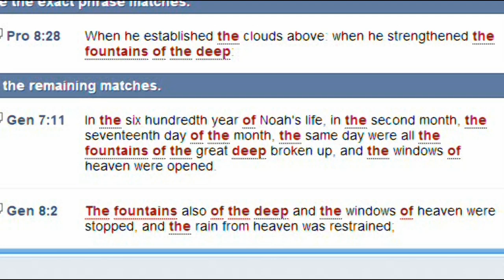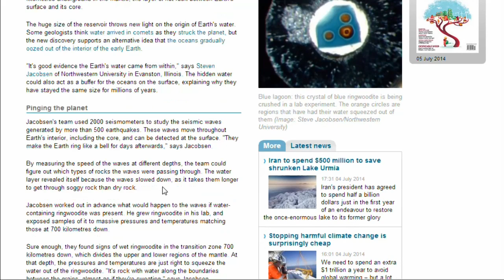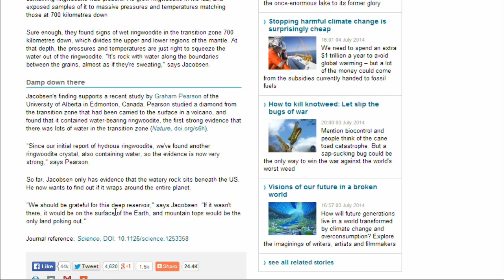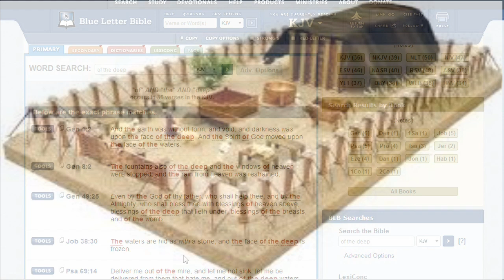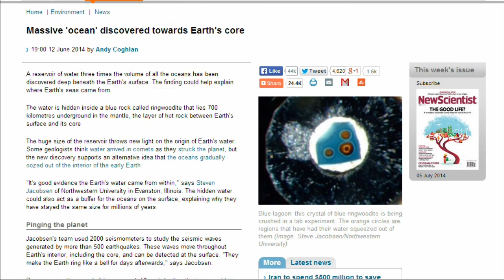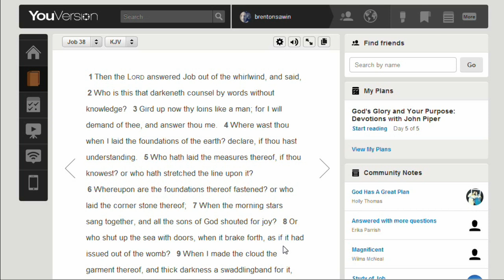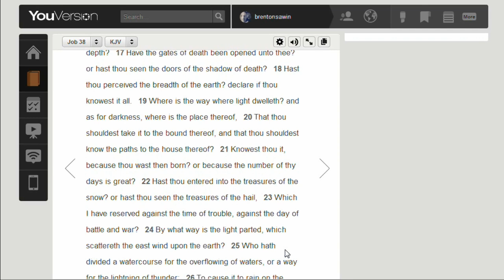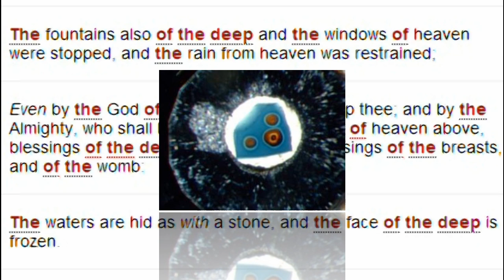PROOF OF NOAH'S FLOOD and fountains of the deep. Discovery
Proof of Noah's flood and the fountains of the deep due to a scientific discovery made of a water supply in rock. This is an educational video.This is the link to Facebook Mysteries To Search